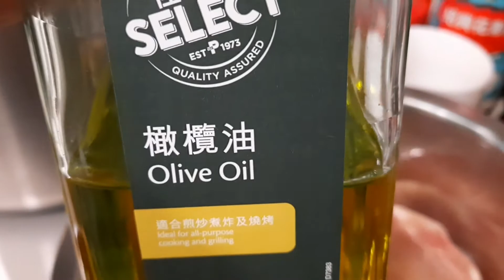chicken breast stuffed with spinach mushroom and cheese yummy